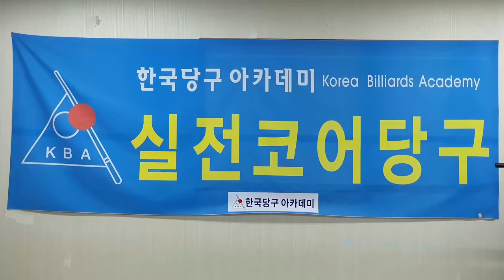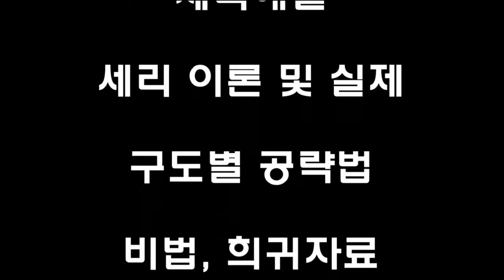[4925] 한국당구아카데미 // 인터벌 조정 / 세리(일단) : 3767(1467)일 / 16516(4457)시간_ 2024.10.07.